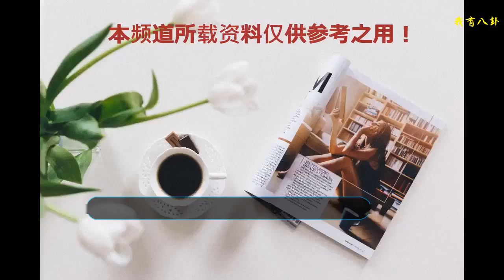娛樂圈中的隱藏學霸，他們居然這么厲害！就問你怕不怕！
叮叮！大家好呀，你們可愛的小編又上線啦~今天呢小編想給大家講一講娛樂圈里的高材生！大家都知道娛樂圈的很多明星都不是科班出身，但是那又怎么樣呢？照樣優秀的不得了呀！
    第一位：李健。李健大家應該比較熟悉，行走的段子手哦。人長得帥又有實力，直接被保送清華的大學的電子工程系，怪不得唱《等你下課》時要改歌詞呢，我們優秀而耿直的李健大大當然說不出來“高中三年我為什么不好好讀書，沒考上跟你一樣的大學”這么違心的話了。主要問題是李健的太太也是學霸啊，而且恩恩愛愛甜甜膩膩的不行呢~果然優秀的人都是一對！
    第二位：彭于晏。你就告訴我彭于晏帥不帥！我的天多少小姑娘想嫁給他哦，近年來彭于晏簡直風大的不要不要，人長得帥，身材又好！關鍵人家還畢業于英屬哥倫比亞大學，全球排名前五十的大學豈是想進就能進的嗎？長得帥身材好再加上高學歷，果然男神就是男神哦。
    第三位：莫文蔚。我們Karen的嗓音沒得說哦，一雙美腿更是讓眾多女生羨慕不已。但是又有多少人知道我們Karen曾經被評為“香港最杰出學生”，你就說厲不厲害！大學畢業于英國倫敦大學皇家霍洛威學院，就問你怕不怕！好喜歡好喜歡我女神，我女神果真完美！
    第四位：潘瑋柏。潘帥近年來也是因為幾檔節目火的不行哦！而且大家在看節目的過程中也應該能或多或少的感覺到潘帥的英語水平也是6的不行呢~這當然跟人家的成長環境脫不開關系啊，出生于美國西弗吉尼亞州，畢業于加州州立理工大學，社會我潘帥，厲害哦！
    第五位：王力宏。王力宏是小編中學時期的超級偶像呀！人又溫暖長得又帥，主要是學歷也是無可挑剔。世界頂級的文理學院——威廉姆斯學院就是王力宏的畢業學校啦！而且當年王力宏參加美國SAT考試滿分，除此學校外還同時被耶魯與普林斯頓錄取。而且王力宏獲得了威廉姆斯學院榮譽博士學位和伯克利音樂學院的榮譽博士學位，現在第三個寶寶也剛剛來到這個世界，人生大贏家好嗎！
    第六位：林志玲。志玲姐姐不知道是多少男生心中的完美女神，膚白貌美大長腿！臺灣第一名媛可不是浪得虛名，人家可不是個徒有虛表的花瓶哦，志玲姐姐從小家庭環境就很好，家里很注重對她的培養，她畢業于多倫多大學，也是世界一流的學府。
    第七位：武藝。這個在快男中很乖巧靦腆的男生，最近在《我家那小子》中也是圈粉無數，呆呆的自帶萌點。大家都知道武藝是星二代，但是人家也是多倫多大學畢業的高材生呢，優秀優秀！
    第八位：林依晨。小編超愛林依晨的好嗎！一開始小編只是覺得林依晨長得很討巧啊，乖乖的可愛又耐看。結果越了解她越愛她，獨立、堅強、善良，雖然最后沒有跟江直樹在一起但是人家依舊很幸福。林依晨畢業于英國倫敦大學，是不是很厲害！